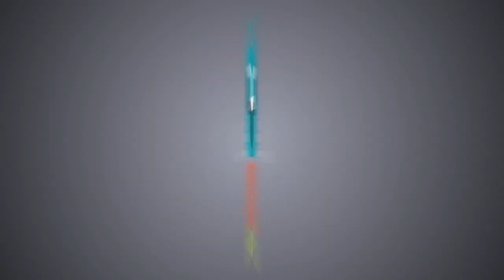Raising the Bar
DEVELOPMENT DIALOGUE 2013
DAY 02 THURSDAY, JANUARY 31ST
Breakout Session : Raising the Bar | Integrating quality in public education system

Panel Speakers:
Mr. Ramji Raghavan
Chairman, Agastya International Foundation

Mr. Chanchalapathi Dasa
Vice Chairman, Akshaya Patra Foundation

Mr. V R Prasanna
COO, Sikshana Foundation

Ms. Maya Menon
Founder Director, The Teacher Foundation

Mr. C P Viswanath
Director, Kardi Path

About Development Dialogue:
Development Dialogue is a platform for social entrepreneurs
to showcase their proven ideas and programs that have
transformed the local and international communities.
The conference brings together diverse participants
including: for-profits, not-for-profits, global visionaries,
as well as local communities to share proven models,
innovations, and transforming perspectives.

This video was recorded at DEVELOPMENT DIALOGUE 2013